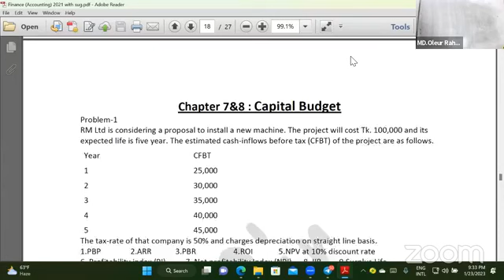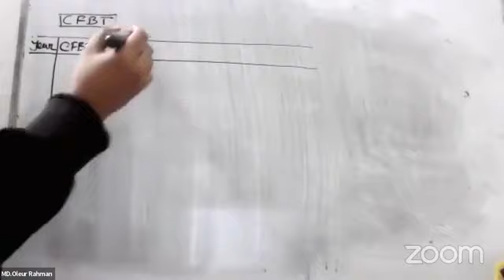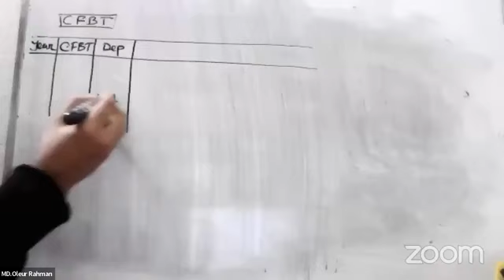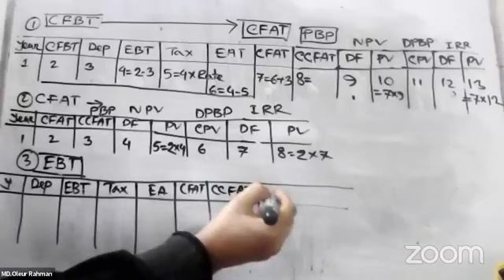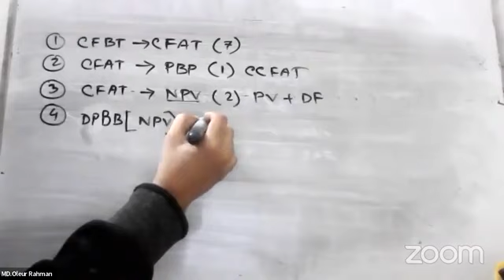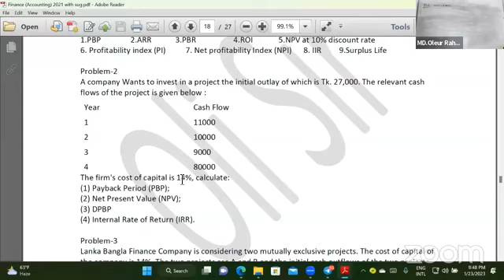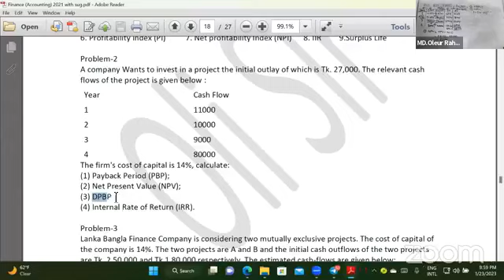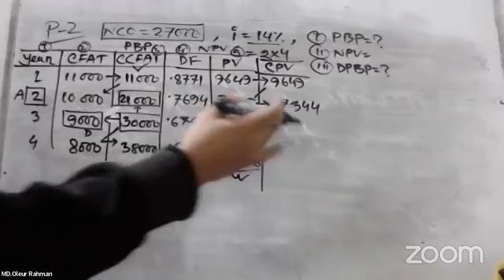Capital Budgeting (Class 3): Management accounting/Finance/Project Management/Financial Management